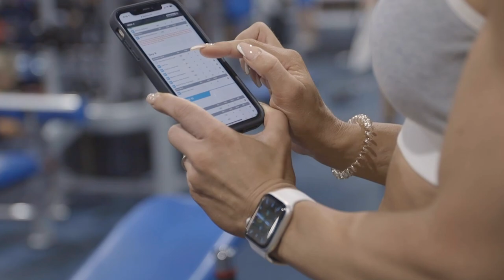One Week To Stage! | Lower Body Workout | Holly T. Baxter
Follow along with Theresa Miller and myself as we go through my Road to Worlds lower body session one week before I step onto the WBFF stage in Las Vegas!

APD: Accredited Practicing Dietitian
M.S. Dietetics